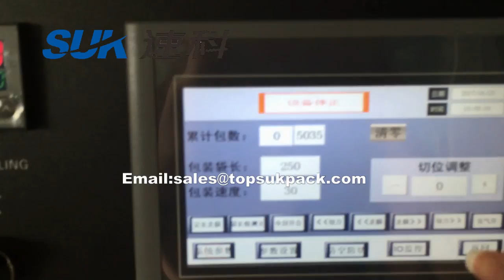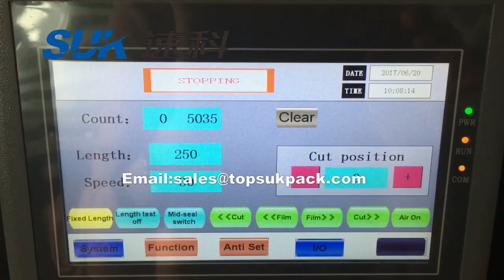Automatic book/magazine flow packing machine with card feeder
1.3 Servo  motors ,  PLC controller , flexible bag length setting and cutting , saving time film.
2.Touchable human –machine operation , convenient and quick parameter seyying.
3.Self diagnosis failure function , clear failure display.
4.High sensitivity optical electical color mark tracking and digital input cut position which makes the sealing and cutting more accurate.
5.Separete PID control to temperature , suitable for various packing materials.
6.Stopping the machine in selected position , no , sticking to the knife and no waste packing film.
7.Simple driving system , reliable working , convenient maintenance.
8.All the controls is are achieved by software , convenient for function adjusting and upgrading.
9.Automatic sense material length , automatic packaging products , no product no packaging ,  bag length is no limit.